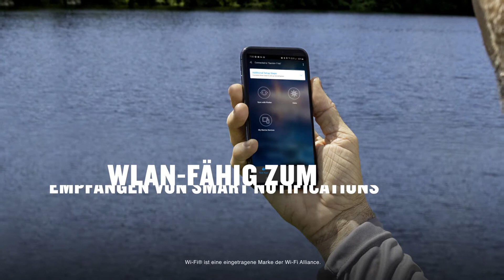STRIKER Vivid von Garmin: Klare, farbenfrohe Echolotausgabe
Du hast die Wahl mit der benutzerfreundlichen STRIKER™ Vivid-Serie. Sieh dir Fische und Strukturen mit höchstem Detailgrad an, wenn du deine Farbe, deine Position und dein Echolot für deinen Tag auf dem Wasser wählst.